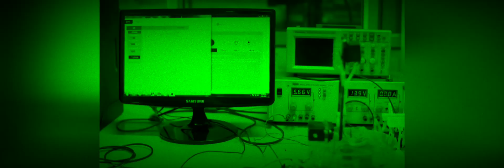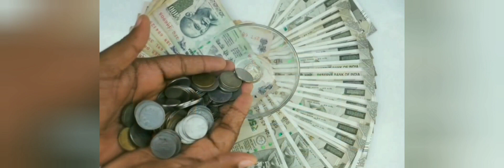Renaissance of India After Independence: A Documentary by AECS-2, Rawatbhata students and staff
An AECS-2, Rawatbhata Presentation